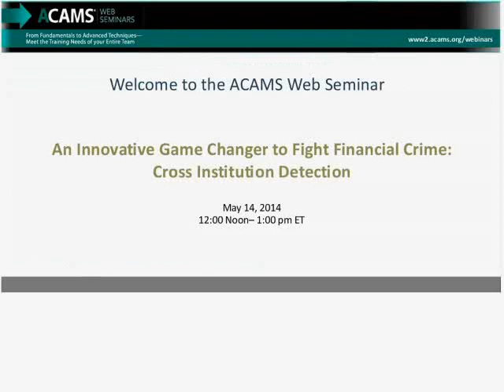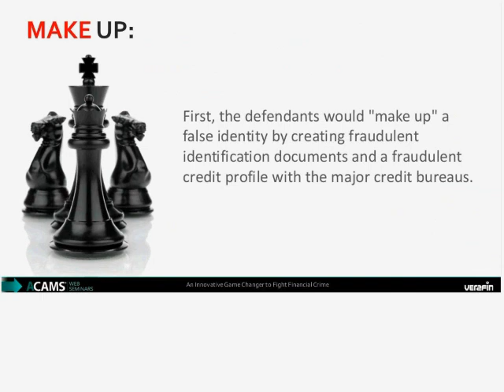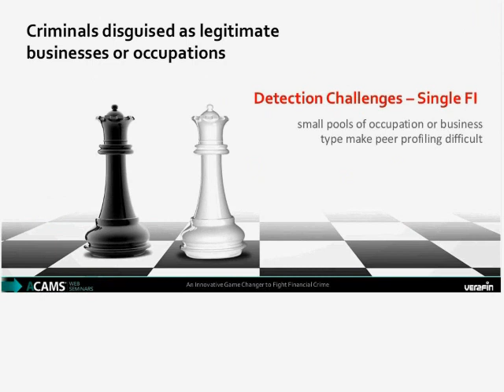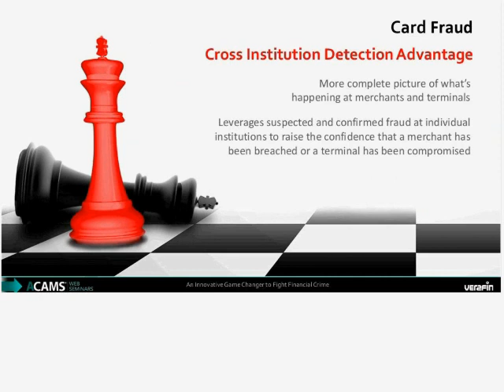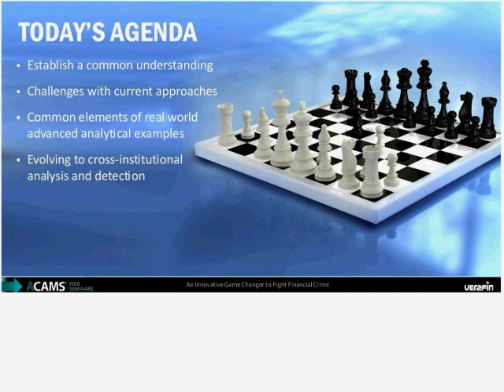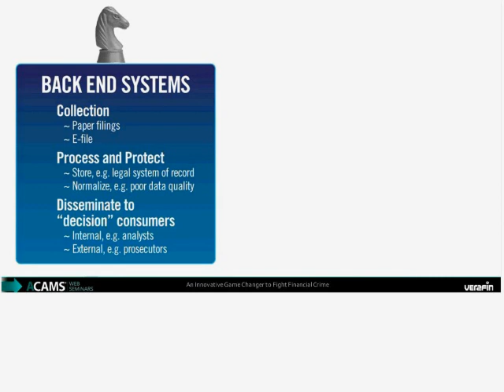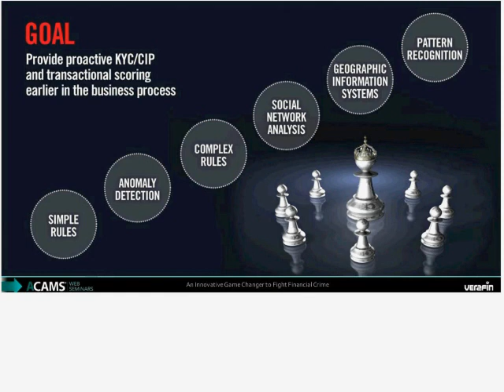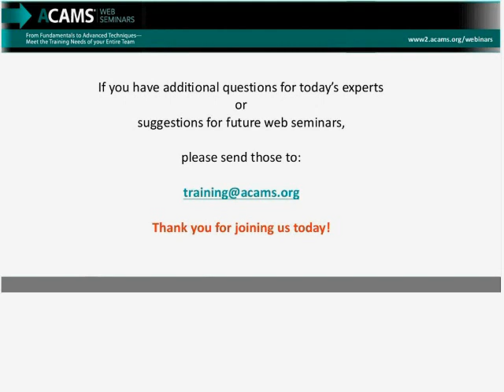An Innovative Game Changer to Fight Financial Crime: Cross Institution Detection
Financial criminals have entered the “Era of Innovation” and industry’s anti-financial crime endeavors must do the same or otherwise risk losing the battle to fraudsters and money launderers.

The unfortunate reality is that an individual financial institution’s efforts to combat today’s highly organized and sophisticated financial crimes can be significantly disadvantaged when conducted through the narrow lens of a single institution’s vantage point.

The innovative adoption of cross institution analysis, however, can be pivotal in helping financial institutions assume a game-changing advantage in their fight against financial crime.

The complex intricacies of identifying and quantifying new and evolving financial crimes often cannot be unravelled by looking at one bank’s data in isolation. The analysis of anonymized collective data from multiple institutions, however, can make those same attacks stand out and substantially increase the likelihood of discovery especially financial crimes committed against multiple institutions.

Learning Objectives:
Walk through of a real-life fraud ring case to illustrate how financial crimes are being perpetrated across multiple institutions
Six key challenges that individual institutions face in their ability to detect financial crimes
High level overview of how cross institution analysis can facilitate the detection of suspicious activity that might otherwise remain undetected and enable multiple financial institutions to mitigate money laundering risk and prevent fraud losses